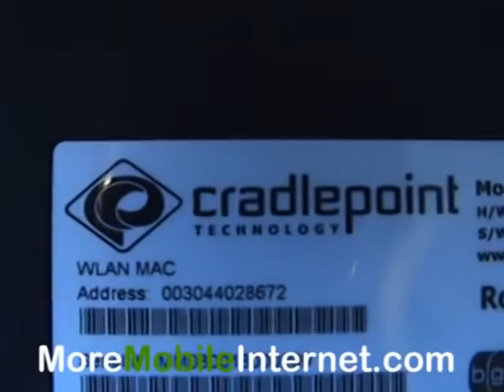Cradlepoint MBR1000 Default Password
Cradlepoint MBR1000 default password. Can't find the default password for the Cradlepoint MBR1000? This video shows how to find the Cradlepoint MBR1000 default password